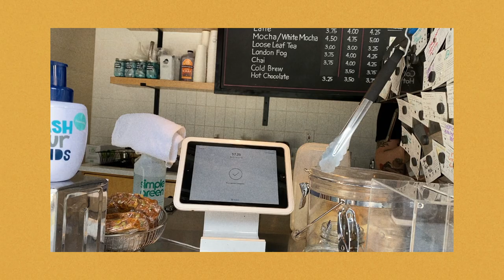ENG SUB [Vlog 美國生活] 週日懶人野餐，防疫期間出門放風｜The laziest way to picnic on Sunday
💡點開資訊欄💡